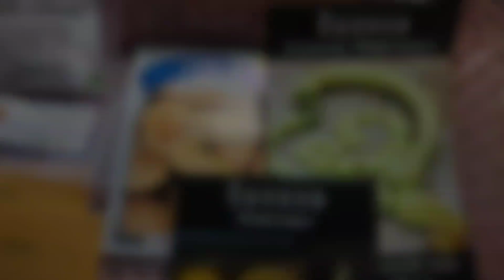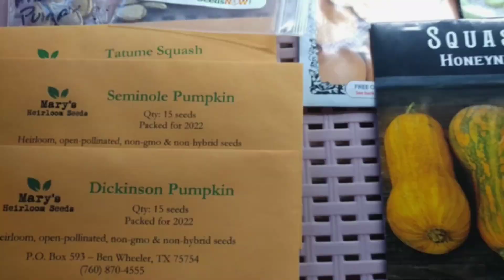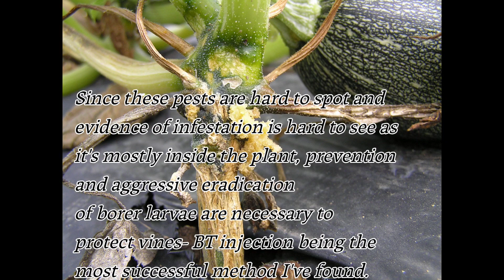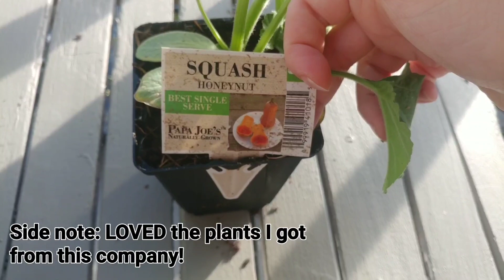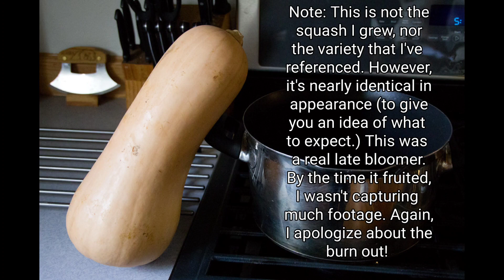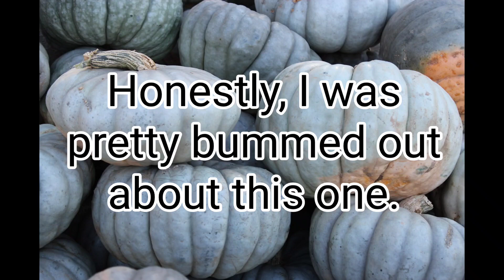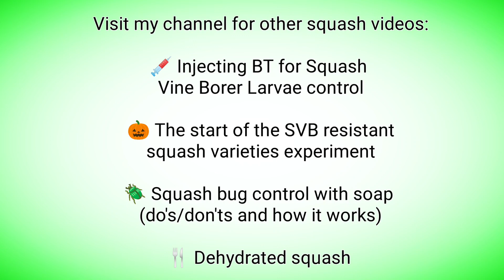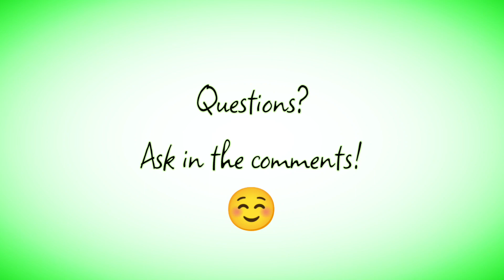Squash Vine Borer Resistant Varieties Experiment Update: My Review of the 2022 Growing Season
The squash vine borer resistant varieties experiment was both a success and a train wreck. Not only did we have some casualties, but we had an awful gardening year in 2022. Squash Bugs and Squash Vine Borers are a constant threat. However, drought, late unseasonably cold weather, early & incredibly long subsequent heat waves, Cucumber Beetles, and lethal/prevalent fungal infections really us hit hard, back to back. Many varieties were considered a success; some will need to be grown out for a second time during 2023 for me to be able to form a concrete opinion on their success as a summer squash substitute that evades the squash borers. Definitive losses to the borer include Lechebnaya & Tatume (but shows reliable resistance.) Potential losses include Dickinson Pumpkin & Zhdana Pumpkin. High performers in regards to borers include Tatume Squash, Long Island Cheese Squash, Rampicante Squash, and Pennsylvania Dutch Crookneck Squash.

1:14 Setting the stage for a bad season ☔
4:15 Honeynut Butternut Squash ❓
6:25 Grande Sucrine Du Berry F1 ✅
7:28 Lechebnaya Squash ❌
8:33 Long Island Cheese Squash 🥉
9:40 Rampicante Squash🥈
10:06 Zhdana Pumpkin ❓
10:42 Seminole Pumpkin❓
11:04 Pennsylvania Dutch Crookneck Squash ✅
11:53 Tatume Squash🥇
13:35 Dickinson Pumpkin ❓
14:20 Closing Thoughts